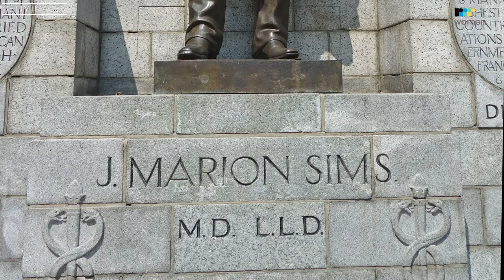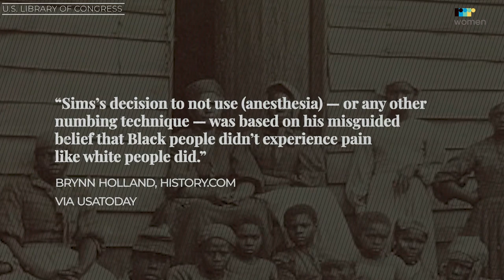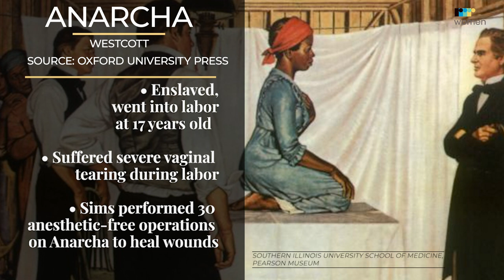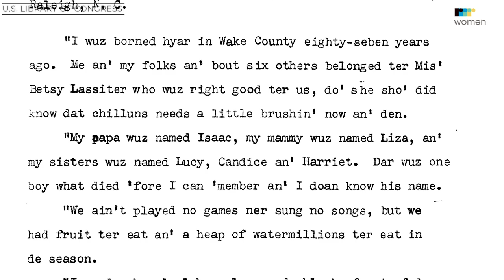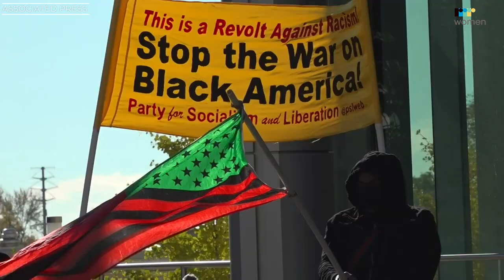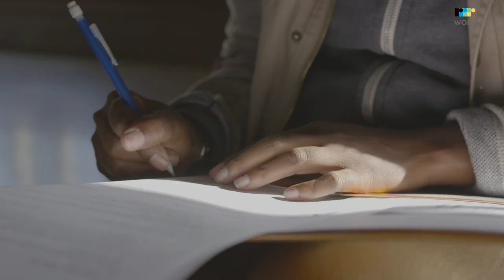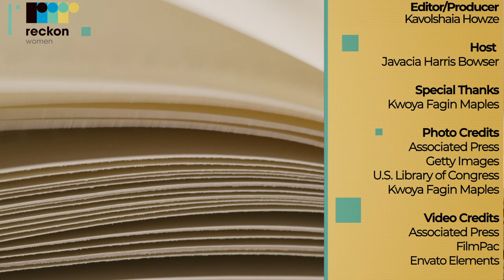Pen to Publication: See Jane Write founder Javacia Harris Bowser speaks to Poet Kwoya Fagin Maples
Have you ever thought about writing a book? Do you know what you need to do to get started? Get the motivation you need to turn your penmanship into publication.

See Jane Write is a website and community for female writers, bloggers, and entrepreneurs. The founder and editor, Javacia Harris Bowser, sat with poet, college professor and author Kwoya Fagin Maples about her journey to getting her first collection of poems to the printing press. Maples also shares her motivation behind bringing the topic behind her book to light.